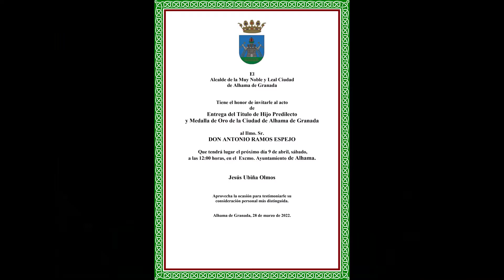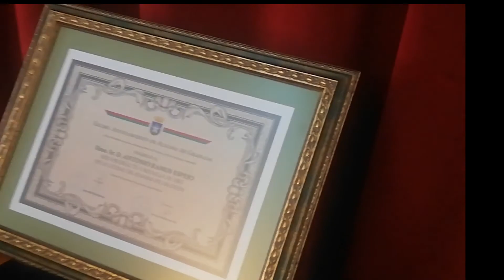ENTREGA DE LA MEDALLA DE ORO Y NOMBRAMIENTO DE HIJO PREDILECTO DE ALHAMA A ANTONIO RAMOS ESPEJO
El  sábado, 9 de abril de 2022, a las 12.30 h, en el salón de plenos del consistorio alhameño, el alcalde de Alhama de Granada, Jesús Ubiñas, tras el acuerdo adoptado en el Pleno celebrado el 25 de junio de 2020, hizo entrega de la Medalla de Oro y el  título del nombramiento como Hijo Predilecto al periodista,  Antonio Ramos Espejo. En dicho acto se leyó un texto remitido por su primo el dominico Antonio Larios, y el también periodista alhameño, Andrés García Maldonado, ofreció una semblanza del homenajeado y Carmen Ramos, agradeció en nombre de su padre esta distinción.